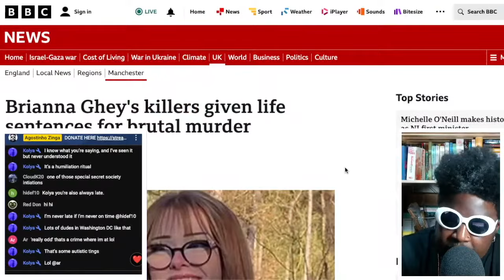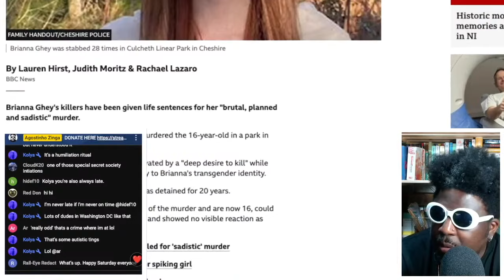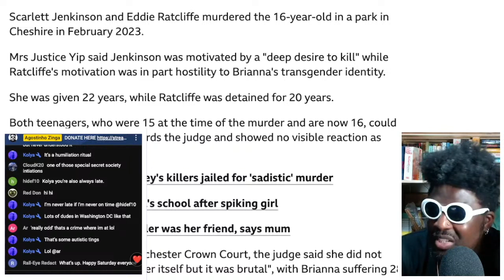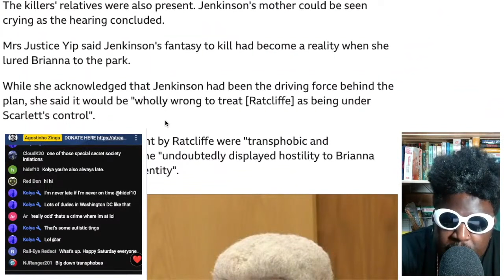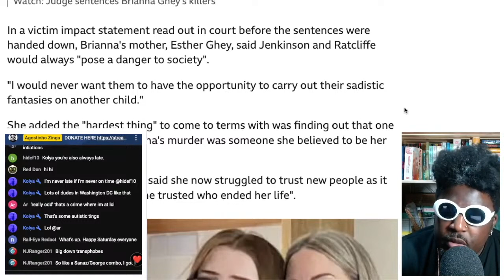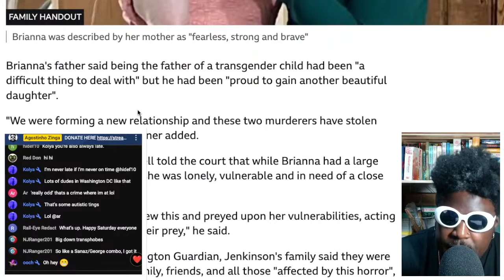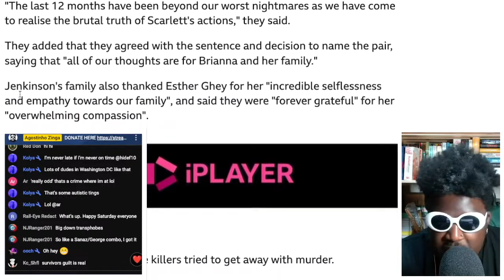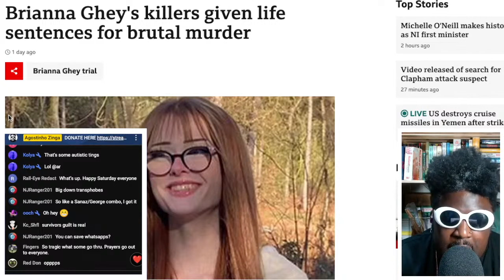Brianna Ghey's murderers sentenced to LIFE IN PRISON